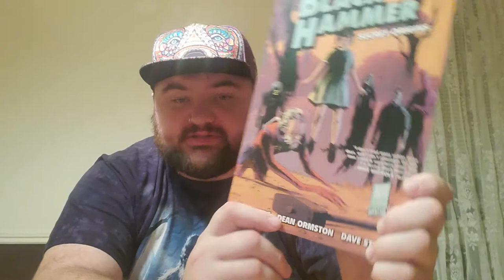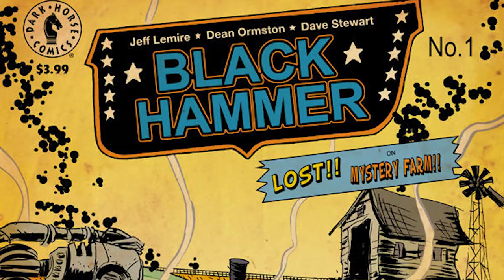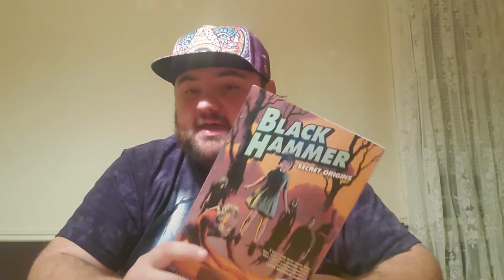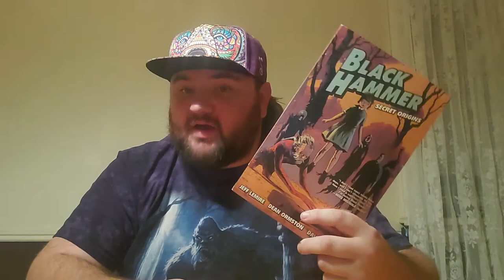Reads on the Road Episode 1| Black Hammer Volume 1: Secret Origins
Come see what I think about this "untraditional" superhero story by Jeff Lemire and Dean Ormston.

Logo, banner, and thumbnails done by Shannon Pittman